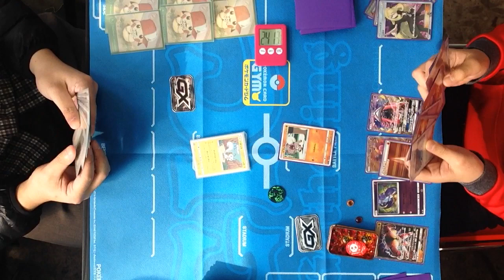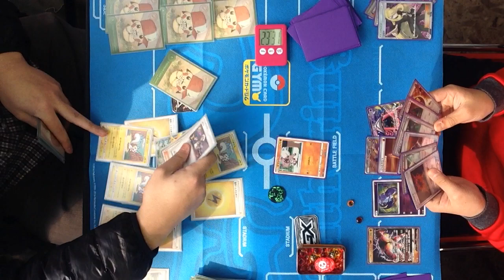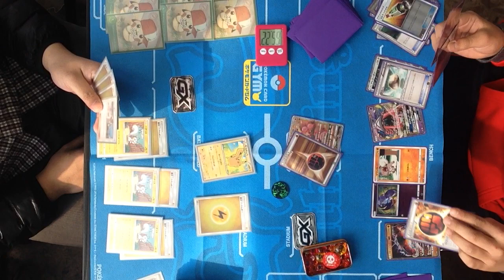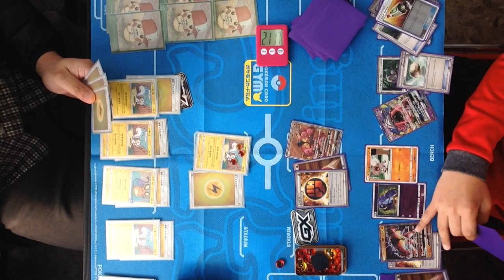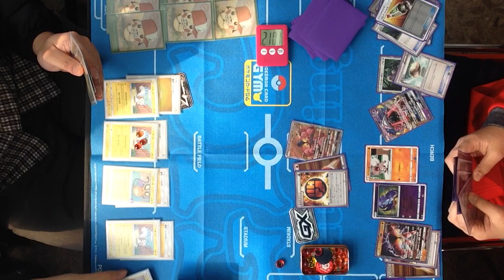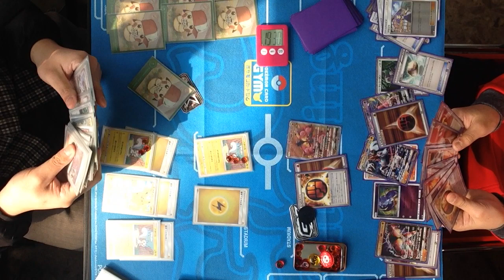4/8 ポケモンカードゲーム公認大会「ポケカの日 週末限定バトル」決勝＠どーらく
ポケモンカードゲーム公認大会「ポケカの日週末限定バトル」
4/8　トレカ・オモチャのどーらくでの決勝戦の模様です。